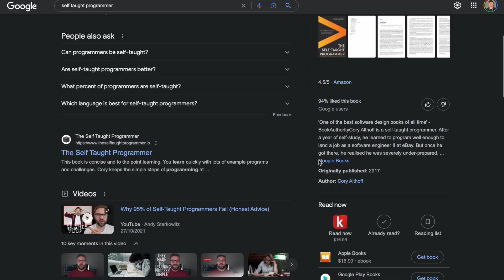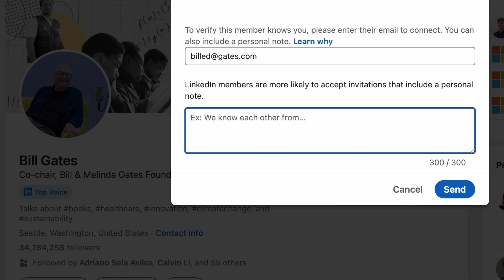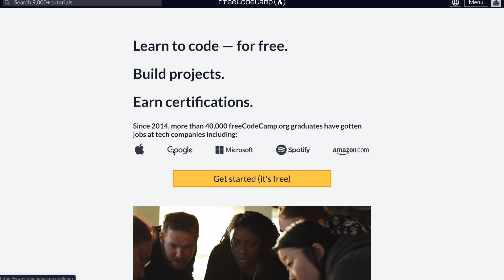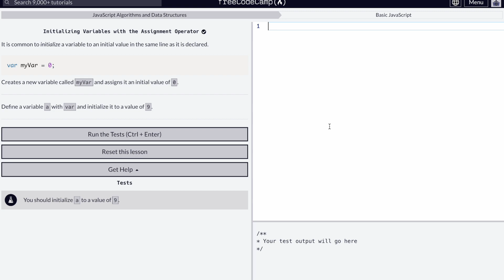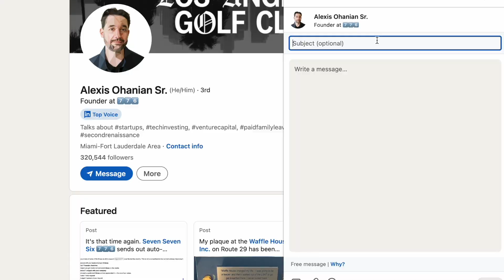How I became a Software Engineer with no CS degree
I went from being unemployed to landing a software developer job in 6 months. This video is about how I became a self-taught software developer and how I learned how to code without a computer science degree or coding bootcamp.

📚 Chapters
00:00 Intro
00:26 Backstory
01:27 3 Major Questions
02:00 What do you need to know?
03:35 How and where to learn programming?
06:47 What non-programming things can I do to increase success?
08:45 Links & Outro

🔖 Topics Covered
- Self taught programming
- How to learn to code?
- How to land a software developer job?
- Do I need a CS degree for tech?
- Key steps for learning to program